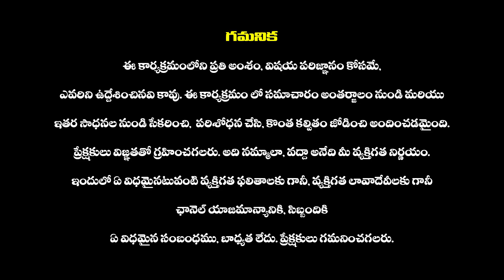అరే పనిపాటలేకుండా తిరుగుతున్నావుగా | Funny Prank Call To Mother | Telugu Funny Logical Questions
Funny Prank Call To Mother | Telugu Funny Logical Questions | Telugu Fun VIdeos | Haripriyas Media

Haripriyas Tv is One of the Top News And Entertainment Portal. It Publishes all Latest Political And News of Andhra Pradesh and Telangana.  All Current Top Stories, Breaking news, Latest Telugu Cinema News, Business, Sports News. It is 24 Hour Telugu News Web Channel with Latest News Updates, Political Analysis etc...